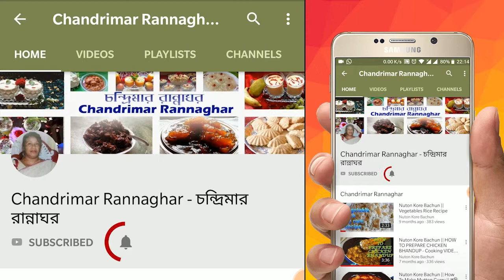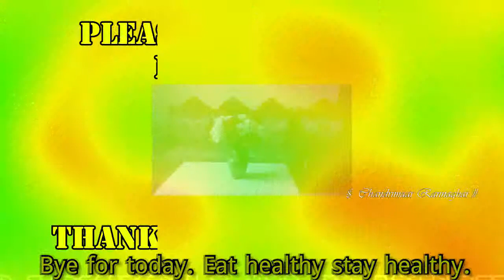Grape juice || How to make grape juice at home || লাল আঙ্গুরের সরবত || Red Grape juice.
লাল  লাল কাঁচা পাকা আঙ্গুরের টক মিষ্টি জুস || গরমের দিনে পানিওর মধ্যে সাস্থ্য কর পানিও || এবার থেকে ঘরেই তৈরী করুন লাল কাঁচা পাকা আঙ্গুরের জুস  ||  Grape juice || How to make red grape juice || লাল আঙ্গুরের সরবত || Chandrimar Rannaghar.

 Chandrimar Rannaghar my Indian Bengali channel. Today I will show you. Red grape juice Recipe. step by step,this is very Easy.

Ingredients

1.Red grape (1 kg). = লাল আঙ্গুর (১ কেজি) ।
2.Sugar(3 tsp).       = চিনি(৩ চামচ) ।
3.Black Salt to taste.= বিট লবণ স্বাদ অনুসারে ।
4.Roasted Cumin and Coriander seed(1/4tsp). = ভাঁজা  জিরা এবং ভাঁজা ধনে (১/৪) ।
5.Ice cubes.              = বরফ টুকরো ।

For details check out the video.

আমার চ্যানেল দেখুন । লাইক করুণ । শেয়ার করুণ । আর সাবক্রাইব  করে রাখুন । আমি তাহলে আরো নতুন নতুন রান্নার রেসিপি নিয়ে আপনাদের কাছে আসবো।